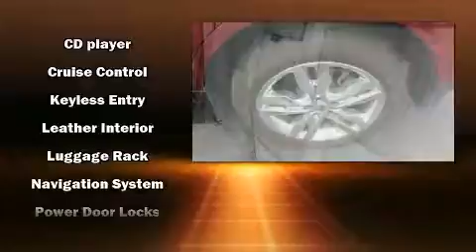2014 Ford Edge SEL in Moline, IL 61265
Sexton Ford
3802 16th Street

You can expect a lot from the 2014 Ford Edge. With less than 30,000 miles on the odometer, this 4 door sport utility vehicle prioritizes comfort, safety and convenience. It features all-wheel drive versatility, an automatic transmission, and a 3.5 liter 6 cylinder engine. Ford prioritized comfort and style by including: 1-touch window functionality, a trip computer, an automatic dimming rear-view mirror, front bucket seats, telescoping steering wheel, power door mirrors and heated door mirrors, and air conditioning. Side curtain airbags deploy in extreme circumstances, shielding you and your passengers from collision forces. We pride ourselves on providing excellent customer service. Please don't hesitate to give us a call.